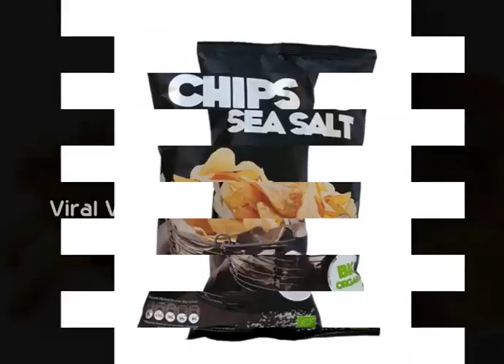குழந்தைகளுக்கு எமனாகும் பாக்கெட் உணவுகள் Viral Videos